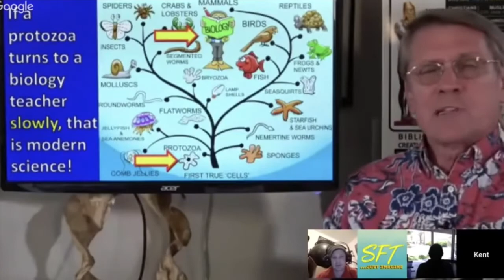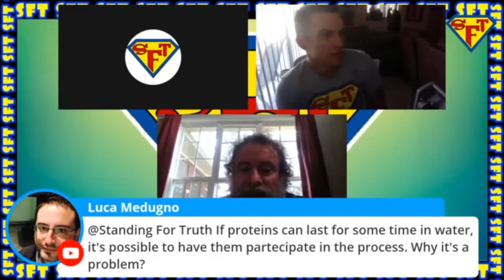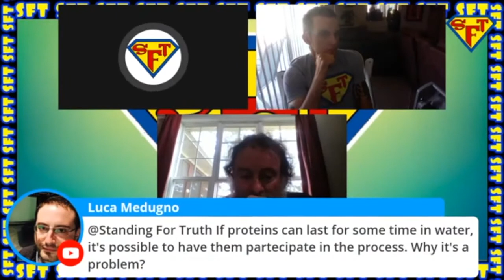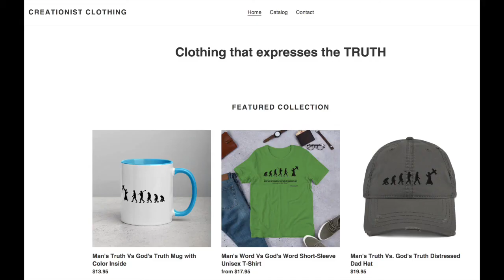Dr. Jonathan Sarfati on Abiogenesis